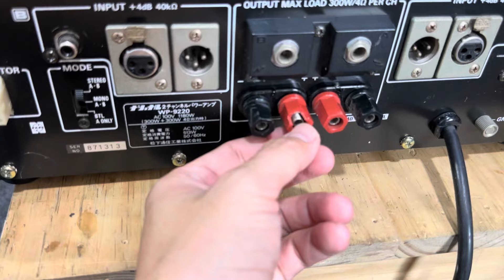(Đã Bán) Đẩy Ramsa WP-9220 Giá Từ 3tr5 .Đẩy QSC 1622 Giá 5tr500 .Yamaha P2080 ☎️0981384842